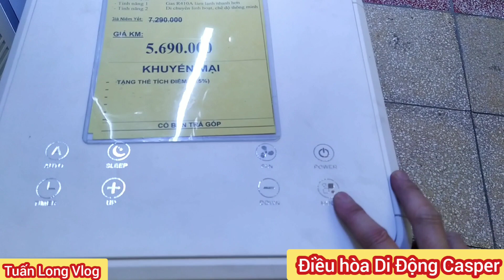Điều hòa di động Casper PC-09TL33 giá 5.690K. Mẫu bán chạy nhất hè 2021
Điều hòa di động Casper PC-09TL33 giá 5.690K. Mẫu bán chạy nhất hè 2021. Các bác mua ngay hè này nhé...